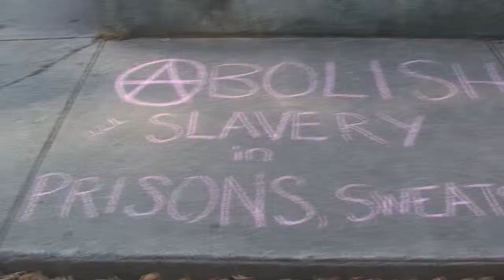Anti-Capitalist March Ends in Police Brutality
Tonight, July 21, 2012, at around 8:00pm an anti-capitalist march was quickly and brutally stopped by the Rochester Police Department. According to the D&C, 18 people were arrested. Police put the protest at 150 people (marchers said 75) marching west bound on East Ave. in two lanes of traffic after snaking through downtown Rochester. When march goers got to East Ave. and Union, police were waiting. People moved to the sidewalk. There was no order to disperse and no violence from marchers. Once there, police snatched and arrested marchers on the sidewalk with more than one witness stating they saw police spray chemical agent, at point blank range, in the eyes of handcuffed arrestees. This is a video report from the scene. Special thanks to JRozLive.com for his footage.